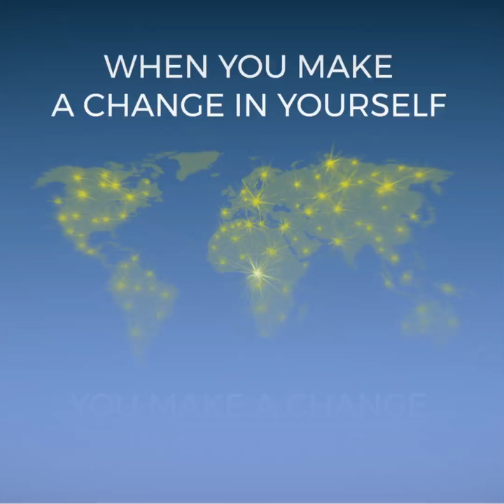How to Be a Better Person Book Video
For the first time ever in 2017, the most popular New Year's resolution was to "be a better person". I found this so heartening--we don't want to focus on what we don't like about ourselves, but we want to take what we're already got and improve from there--that I wrote this book (in record time!) to give you all the info and inspiration you need to make that desire to be better real.

Book is available for buying NOW from all major booksellers, and signed copies are available